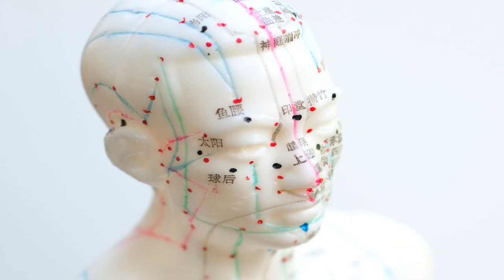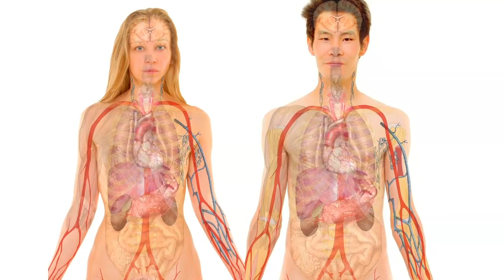Die Gesichts- oder Antlitzdiagnose (Anamnese) in der TCM 中医面诊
„Schau mir in die Augen und ich sage Dir, was Dir fehlt.“ So oder ähnlich könnte man den grundsätzlichen Gedanken der Gesichtsdiagnose in der Traditionellen Chinesischen Medizin (TCM) beschreiben. Die Gesichts- oder Antlitzdiagnose ist bis heute fester Bestandteil der Traditionellen Chinesischen Medizin. In der TCM wird das Gesicht zur Diagnose des Gesundheitszustandes herangezogen. Denn alles hängt mit allem zusammen und widerspiegelt die Gesamtheit.

Es handelt sich bei diesem Blog um einen redaktionellen Beitrag in Form eines Videos.

Alle enthaltenen Bilder und Videos sind lizenzfrei zur Verfügung gestellt worden (Stand 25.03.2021) für private und gewerbliche Zwecke und von folgenden Quellen:

Allen Bilderstellern auf diesem Weg herzlichen Dank

Musik: alle Musikstücke sind von Youtube zur Verfügung gestellt worden und besitzen eine Lizenz der YouTube Audio-Mediathek - frei von weiteren Rechten der GEMA